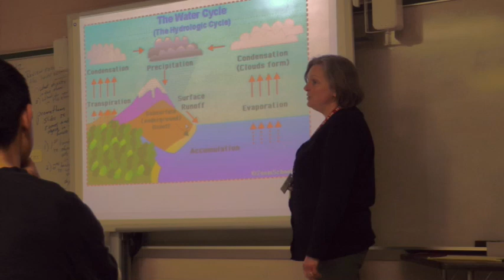Environmental PSA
Environmental PSA created by Community Producers Brieanna, Emmanuel, Teri and Henock